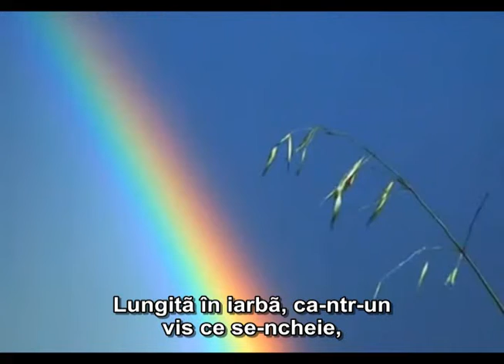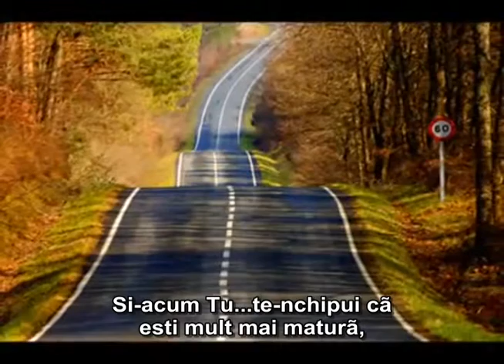Sandu - I Giorni Dell'Arcobalena